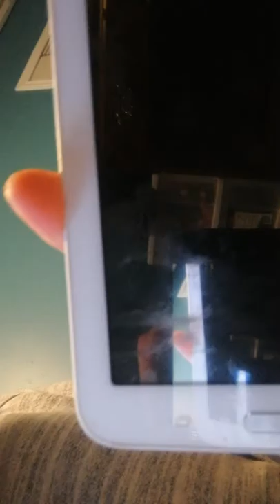Jane sings new rules😎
Musically @janehayward